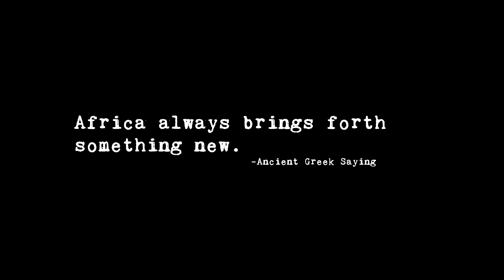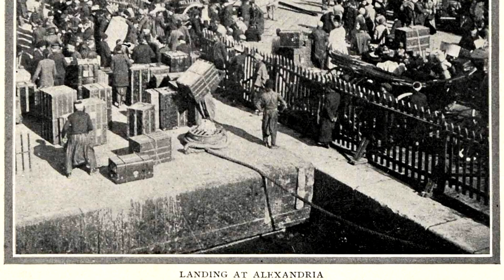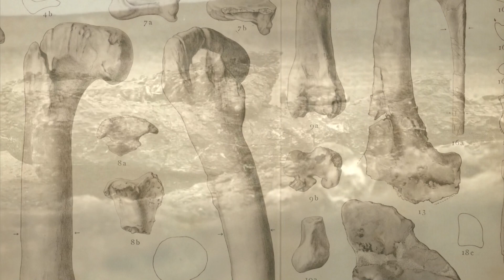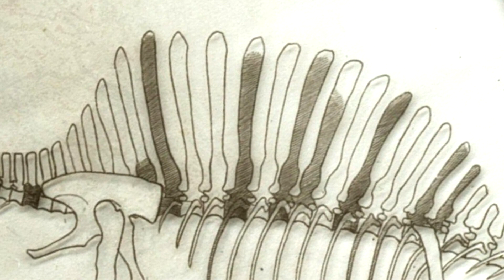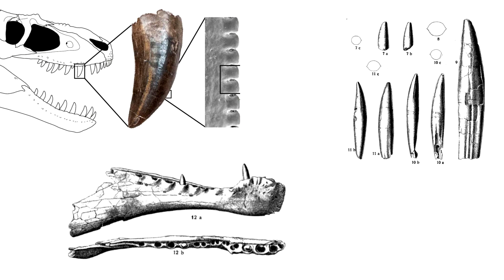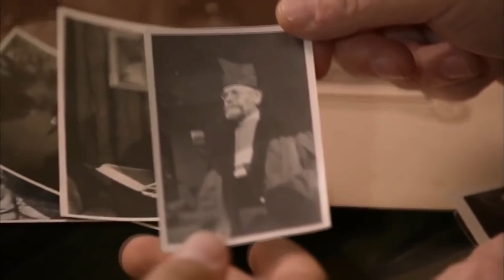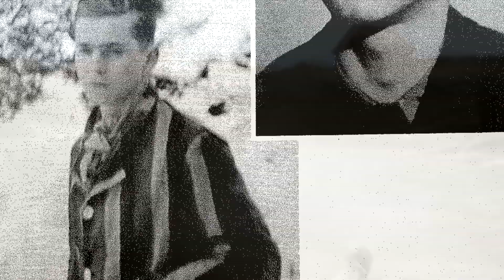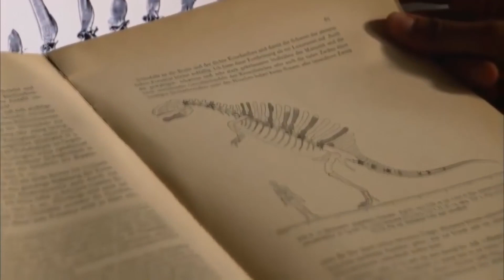SPINOSAURUS DESTROYED?! (Discovering Spinosaurs pt. II)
Ethan Cowgill

SOURCES:
William Nothdurft’s 2002 book ‘The Lost Dinosaurs of Egypt’ is still the only source that speaks to Stromer’s life and his contributions in the English language, and I relied heavily upon it over the course of writing this video. It is safe to say that without this book (possibly for the better, some might say) this video would only have been a few minutes long. I recommend this book if you are interested in digging deeper into this story.

I also relied on Stromer’s own publications, especially his description of Spinosaurus. Here are the papers I used the most:

-Stromer, E. (1915). "Ergebnisse der Forschungsreisen Prof. E. Stromers in den Wüsten Ägyptens. II. Wirbeltier-Reste der Baharije-Stufe (unterstes Cenoman). 3. Das Original des Theropoden Spinosaurus aegyptiacus nov. gen., nov. spec". Abhandlungen der Königlich Bayerischen Akademie der

-Stromer, E. (1925). Ergebnisse der Forschungsreisen Prof. E. Stromers in den Wüsten Ägyptens. II. Wirbeltier-Reste der Baharije-Stufe (unterstes Cenoman). 7. Stomatosuchus inermis Stromer, ein schwach bezahnter Krokodilier und 8. Ein Skelettrest des Pristiden Onchopristis numidus Haug

-Stromer, E. (1932a). Ergebnisse der Forschungsreisen Prof. E. Stromers in den Wüsten Ägyptens. II. Wirbeltierreste der Baharîje-Stufe (unterstes Cenoman). 11. Sauropoda. Abhandlungen der Bayerischen Akademie der Wissenschaften Mathematisch-naturwissenschaftliche Abteilung, Neue Folge, 10: 1-21.

-Stromer, E. (1936). "Ergebnisse der Forschungsreisen Prof. E. Stromers in den Wüsten
Ägyptens. VII. Baharije-Kessel und -Stufe mit deren Fauna und Flora. Eine ergänzende Zusammenfassung". Abhandlungen der Bayerischen Akademie der Wissenschaften, Mathematisch-naturwissenschaftliche Abteilung, Neue Folge (in German). 33: 1–102.

Credits:

Sound Effects:
-Radio chatter from British bombers is in fact genuine audio recorded during a bombing raid in 1943.

MUSIC: With the exception of the bass line that appears during bomber sequence (which was written and recorded for this project by my dear friend Bryce Knapp ) and the lovely piece by 'Meydan' that first appears at 12:05, everything belongs to the ‘Blue Dot Sessions.’ They have an enormous catalogue of brilliant music and without their generosity this film would have been impoverished.

IMAGES: I was unable to find the original source of all imagery. If you know the sources of anything that is not listed below please let me know.

Painting at 2:28 was produced by the great Dao Van Hoang
Allosaurus silhouettes at 15:12 were produced by Scott Hartman, one of the finest working scientific illustrators.